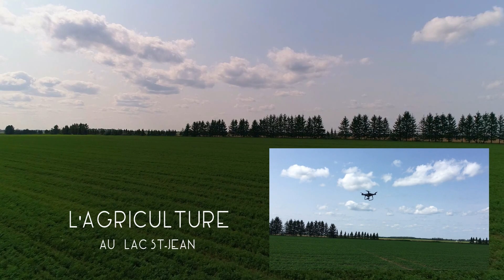L'agriculture au Lac St Jean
Pour cette fois, nous survolons les travaux de certain agriculteur du Lac-St-Jean. Bon visionnement à Tous.